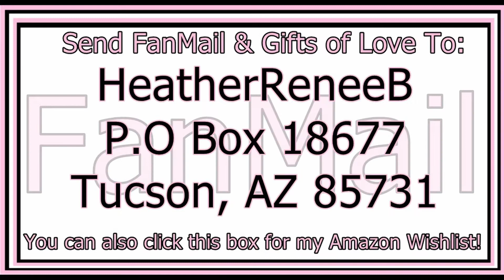Excuse Me, Pardon Me.. Craft to Exile ~ Episode 69 ~